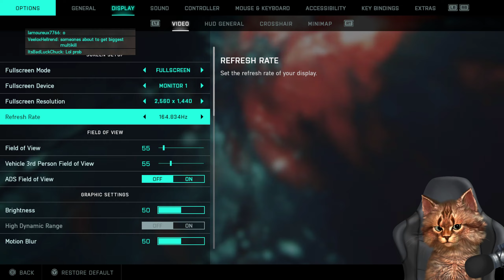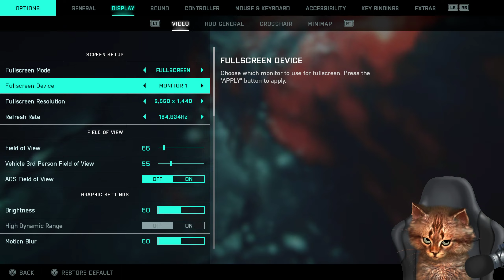Battlefield 2042 Twitch Stream! RTX 3090 Gameplay!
Early Access! Battlefield 2042 Twitch Stream! RTX 3090 Gameplay!

Battlefield 2042 4k Ultra Settings 3090 PC Gameplay

I try to upload daily.

I also am an aspiring Game Dev, Checkout my Unreal Engine Playlist to see what is in store for the near future! I plan on trying to build a community of viewers who enjoy Video Games, so when I start production as an Indie Dev I can get active feedback on progress and suggestions. Imagine when an actual "Gamer" sets out to build something from the ground up utilizing industry standards.

Hopefully You stick around and See what We Will Achieve!